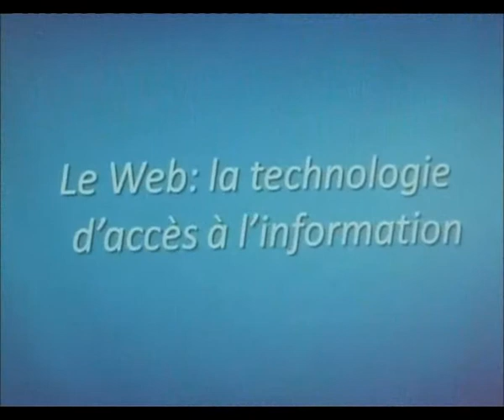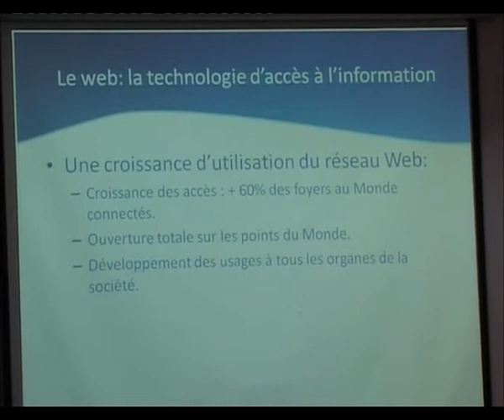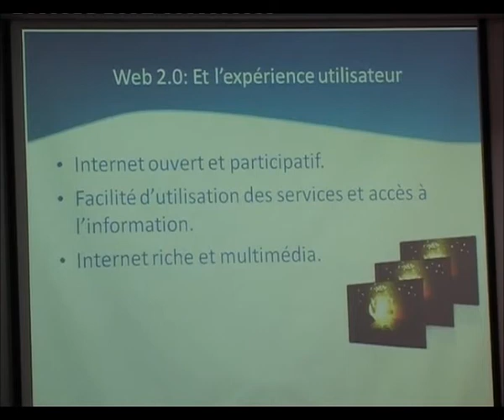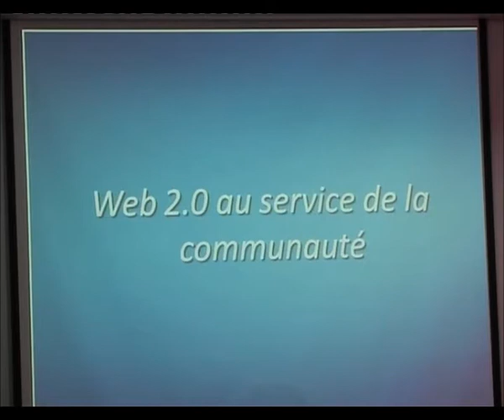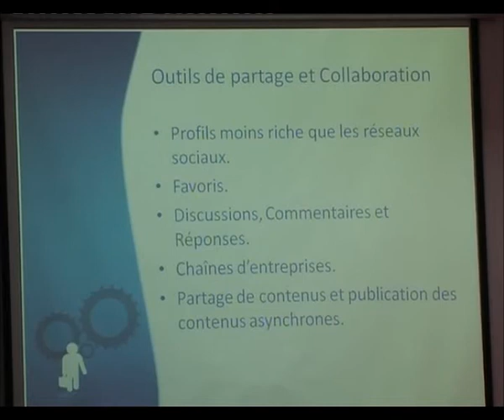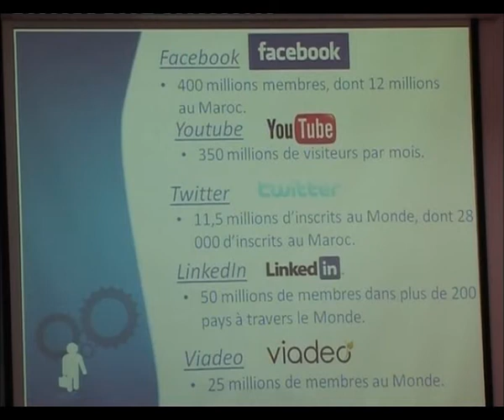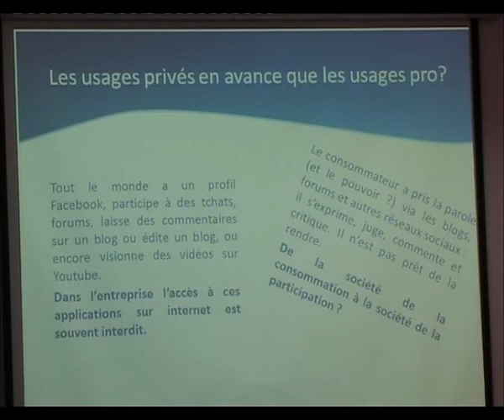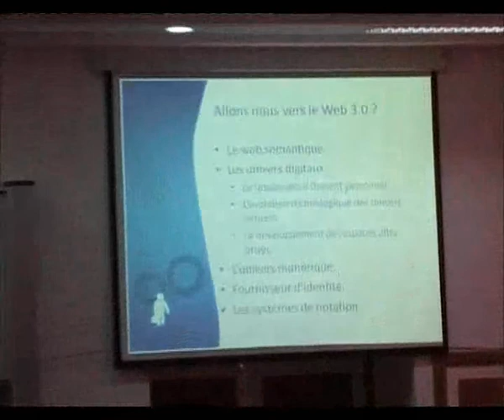[TEDxOujda] ENNAHIBI Mohamed Noufel - La vie internet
Directeur de Projets et d'Affaires, Consultant e-business à KASENN, Directeur de Technologie, Consultant au sein de AAIM Global (American Association of International Management).
Professeur à l'École Supérieure de Technologie d'Oujda et à l'Ecole Nationale des Sciences Appliquées d'Oujda, Secrétaire Générale de l'Association des Lauréats de l'ENSAO.
et Chercheur en Intelligence des Affaires et Qualité des Données à Université Mohamed Premier.

About TED

TED is a nonprofit organization devoted to Ideas Worth Spreading. Started as a four-day conference in California 25 years ago, TED has grown to support those world-changing ideas with multiple initiatives. The annual TED Conference invites the world's leading thinkers and doers to speak for 18 minutes. Their talks are then made available, free, at TED.com. TED speakers have included Bill Gates, Al Gore, Jane Goodall, Elizabeth Gilbert, Sir Richard Branson, Nandan Nilekani, Philippe Starck, Ngozi Okonjo-Iweala, Isabel Allende and UK Prime Minister Gordon Brown. The annual TED Conference takes place in Long Beach, California, with simulcast in Palm Springs; TEDGlobal is held each year in Oxford, UK. TED's media initiatives include TED.com, where new TEDTalks are posted daily, and the Open Translation Project, which provides subtitles and interactive transcripts as well as the ability for any TEDTalk to be translated by volunteers worldwide. TED has established the annual TED Prize, where exceptional individuals with a wish to change the world are given the opportunity to put their wishes into action; TEDx, which offers individuals or groups a way to organize independent, TED-like events around the world; and the TEDFellows program, helping world-changing innovators from around the globe to become part of the TED community and, with its help, amplify the impact of their remarkable projects and activities.